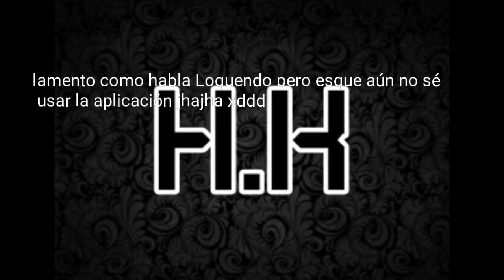Historia de limbo explicando el final